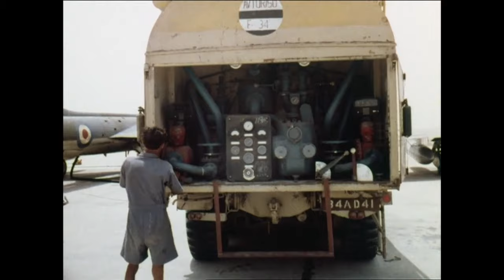Aden Emergency - RAF 1960's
Aden Emergency - RAF 1960's. The Royal Airforce during the Aden Emergency also known as the Radfan Uprising, an armed insurgency against the British rule in the Crown colony of Aden and the Aden Protectorate.